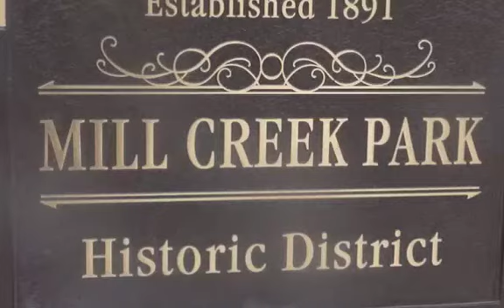walk in the park Medium